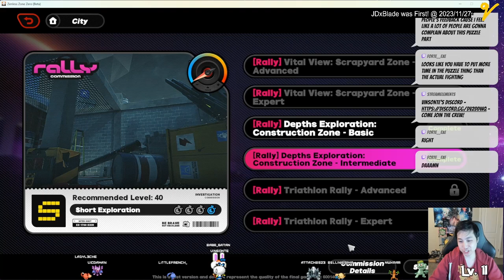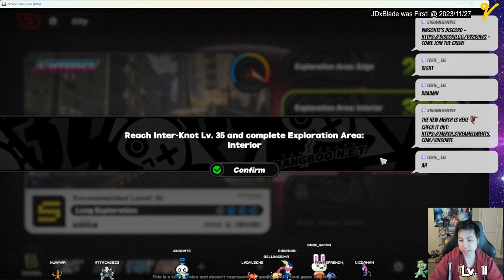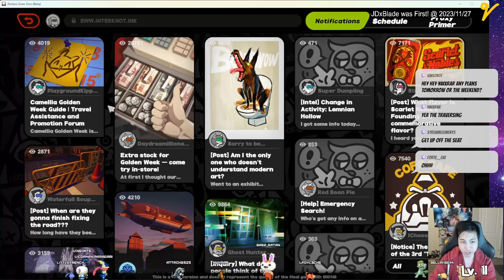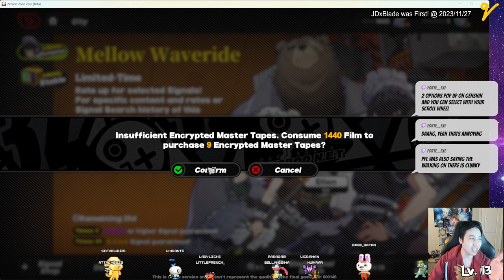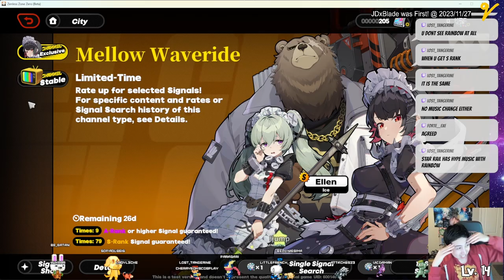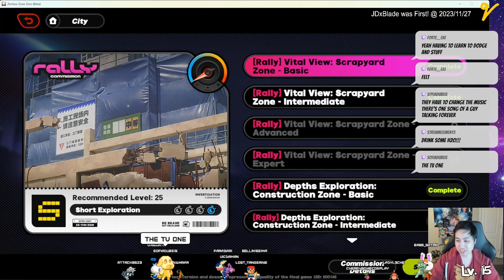Feedback for Zenless Zone Zero | CBT Review | First Impression and Criticism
My honest thoughts of this ZZZ Game from the Hoyoverse.